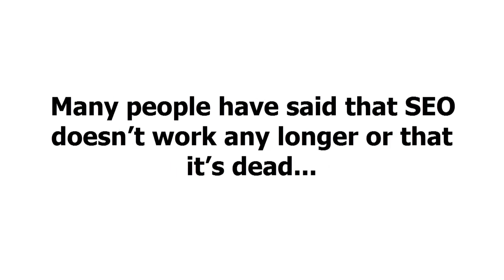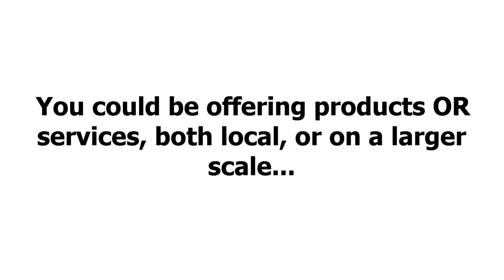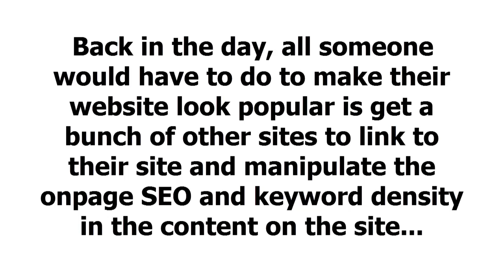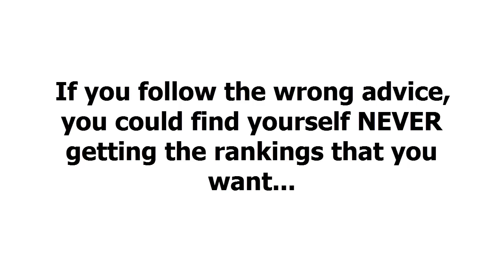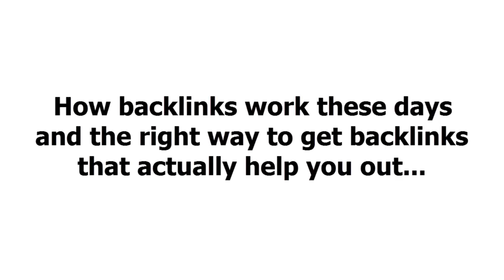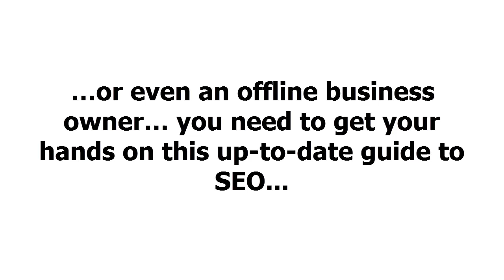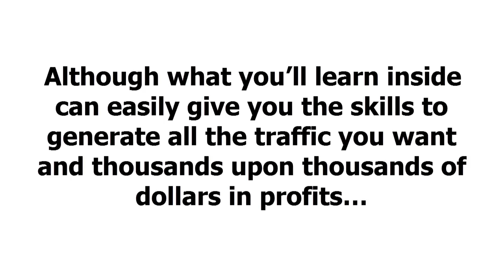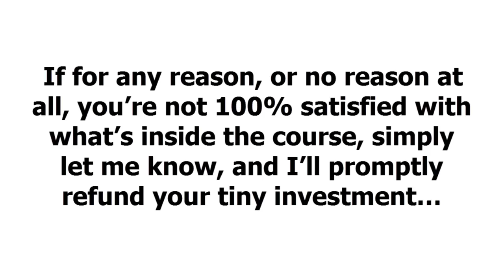pst seo video